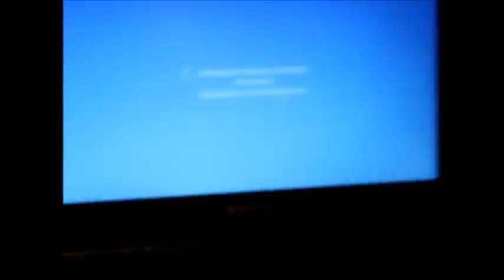Espanjaa! 2 2013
no jos täs kuulus äänet? :D
Postiosote:
Laura Nikkilä
Poste restante
54800 Savitaipale
jos laitatte postii ni laittakaa fb tai twitter tai youtube viestii et tiien hakee postit! :)